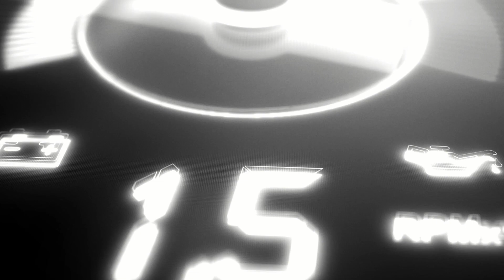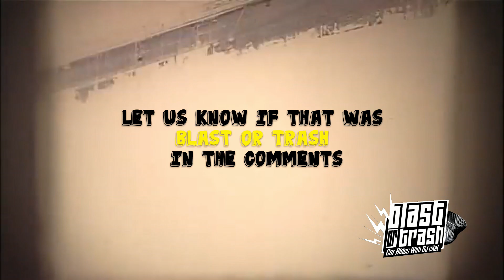BLAST OR TRASH: ROCKY (aka FakeBitchesHero)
Join DJ eXeL on her Blast or Trash Car Ride Series as she drives through Atlanta with Philly's Own Rocky aka FakeBitchesHero! Rocky played some of her hottest records for DJ eXeL to see if her songs were BLAST or TRASH. Now it's your turn to rate the artist! Is her music something you would BLAST? Or is it TRASH?